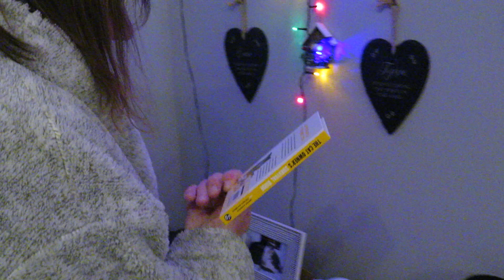Merry Christmas 25th December 2022 (2)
Video Two Hundred and Seventy-Four

Forgot a prezzie in the last video, and also forgot to include Ernie & Topsie too😿😿